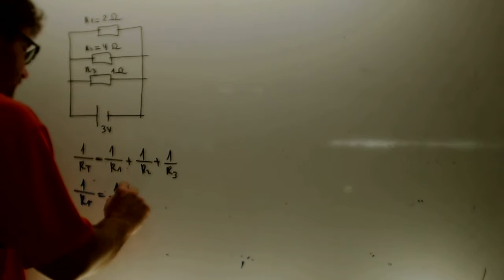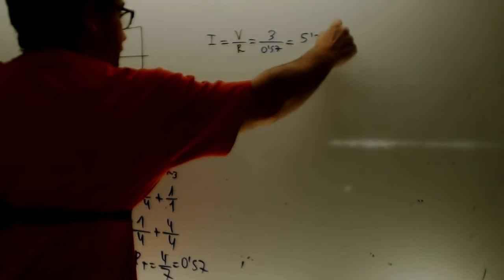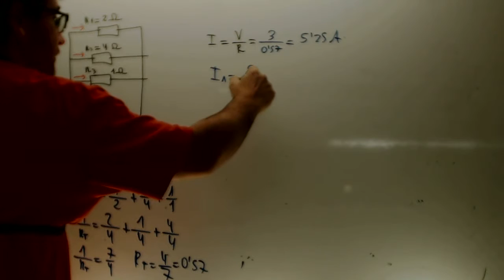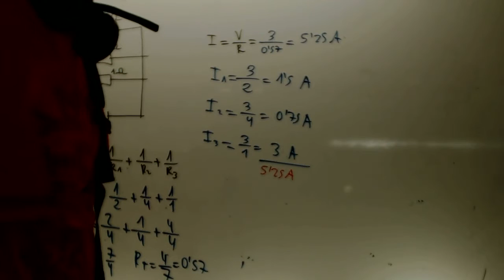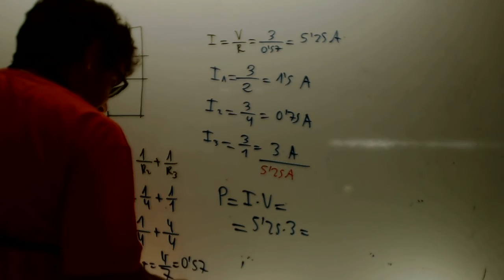Circuito en paralelo Tecnologia 2 ESO Academia Usero Estepona